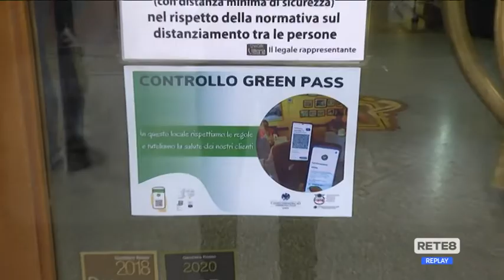Chieti - Mascherine obbligatorie e Green pass "rafforzato"